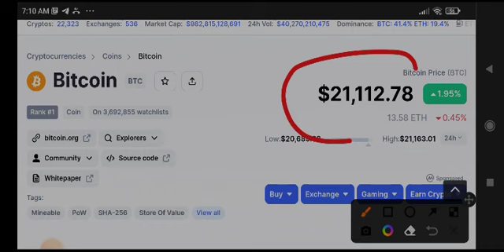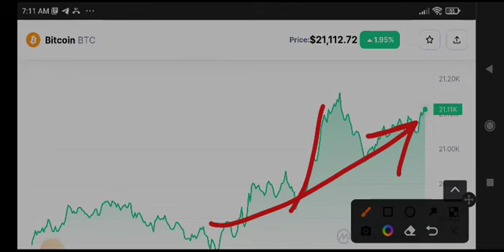Bitcoin Price Prediction! BTC Today News